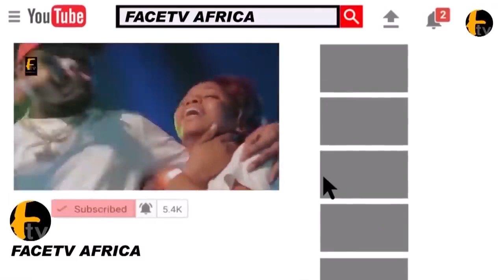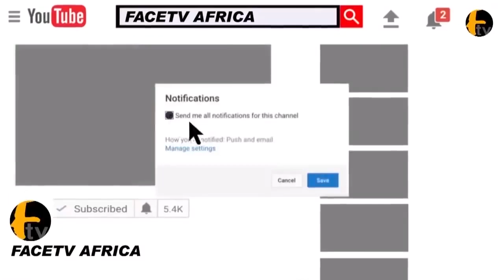ARRIVAL SHEIKH JAMIU AMI OLOHUN AT GANI ADAMS RAMADAN LECTURE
ARRIVAL SHEIKH JAMIU AMI OLOHUN AT GANI ADAMS RAMADAN LECTURE Face tv Africa Face tv Africa Facetv Africa Face tv AFrica Facetv Africa Facetv Africa and Music face: Real Indigenous Nigerian Music. We profile top performance, top rated Nigerian musicians, legends, events, video musicals and we dish them out to you from a Nigerian point of view.